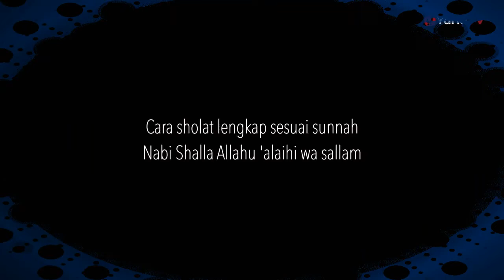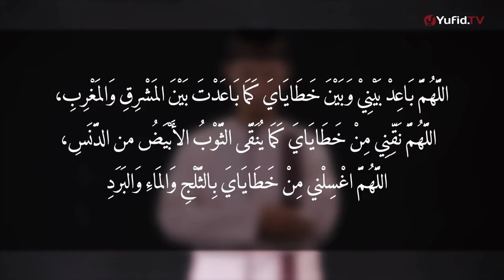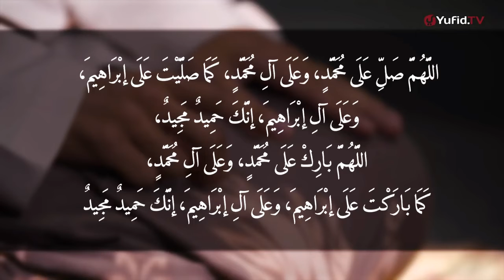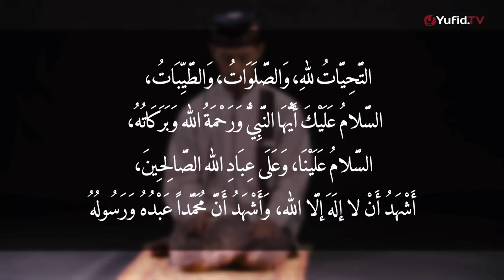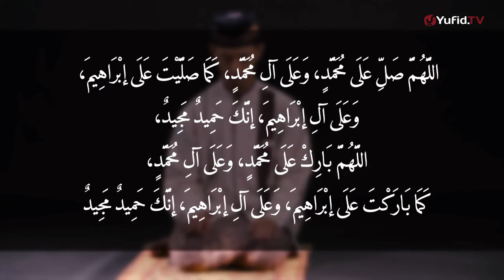Tata_Cara_Sholat & Bacaan_Sholat_yang_Benar_Sesuai_Cara_Nabi_Muhammad